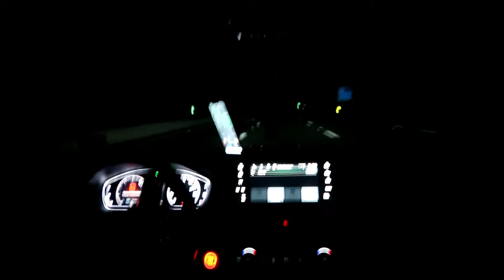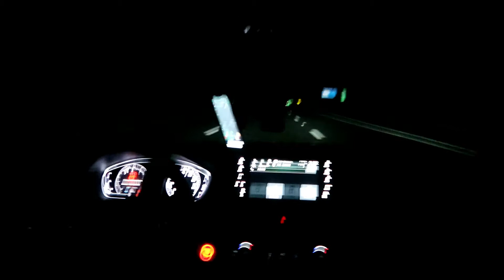2018 FULL BOLT ON TURBO ACCORD ACTION!! ( 150MPH) MEXICO!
HERES SOME ACTION OF MY FULL BOLT ON ACCORD HITTING 150 IN MEXICO! BASICALLY AN IDEA OF WHAT A FULL BOLT ON 10TH GEN 1.5T ACCORD CAN DO! SHE MOVES! WANT MORE LIKE THIS?

NEW TO THE CHANNEL SUB HERE!